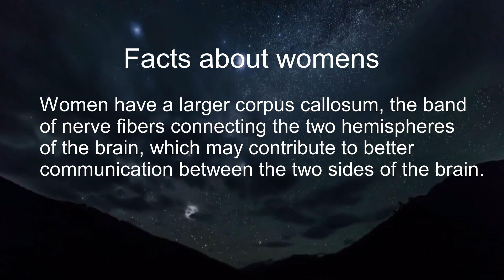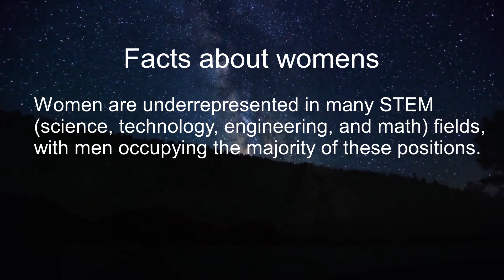Facts about womens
Please let us know what subjects would you like us to give you in the future.👇👇👇👇